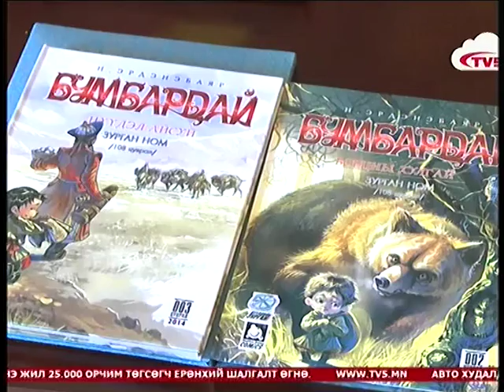Vip76.mn -Gantumur.L -2015.03.07